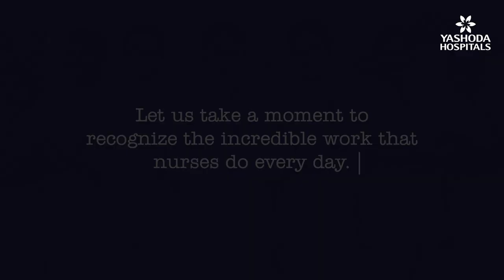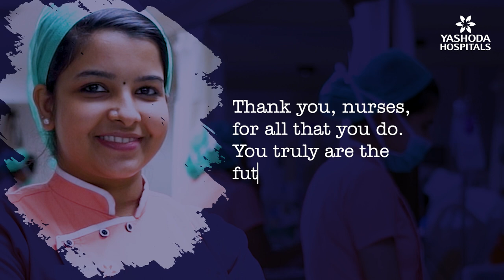International Nurses Day | Yashoda Hospitals Hyderabad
We are forever grateful for the unparalleled dedication and contribution of nurses in providing quality healthcare. Truly, nurses are meant to revolutionize the future of healthcare.

Yashoda Hospitals wishes a happy International Nurses Day to all the nurses who have always put their duty first. We appreciate you!